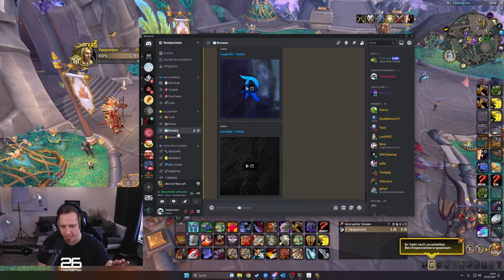Erstes WoW Community Solo Shuffle Tournament 2024 | WEEKLY TALK